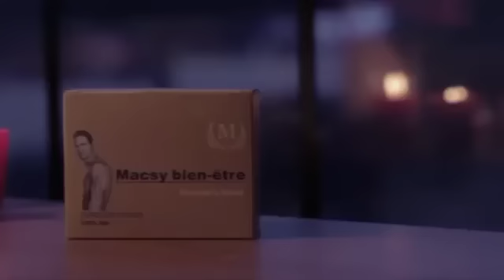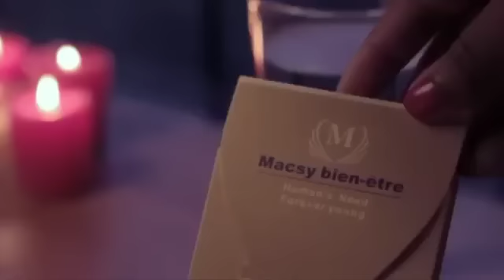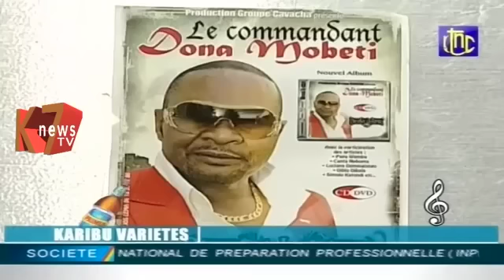SOMO TROP: FERRE GOLA ASALELI BA VIEUX JALOUX NZEMBO YA SIKA MAKAMBO OYO EKOSUKA AWA TE